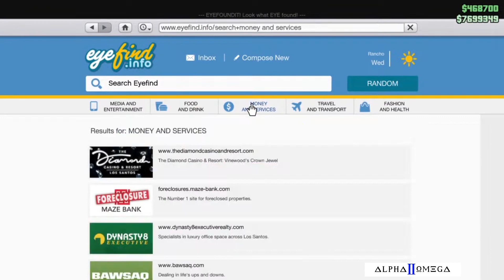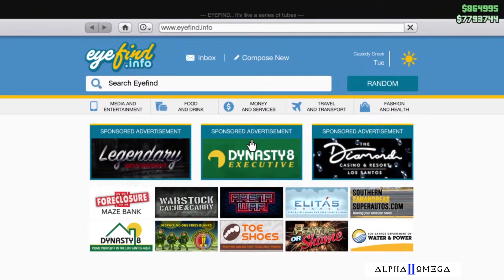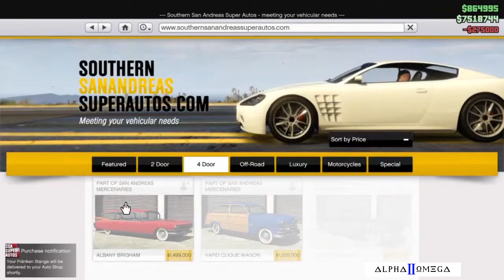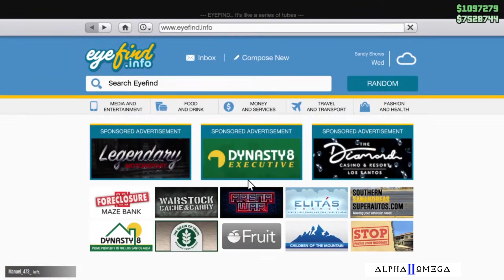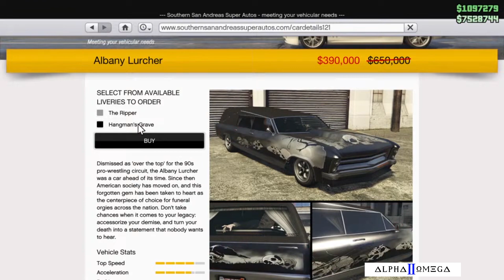GTA Tells Me What To Do #33: Halloween Special Pt 2, Alph-uck-ula, Frankenstrage, and Ghosts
I can only buy what is on sale, I can only do what is paying out.